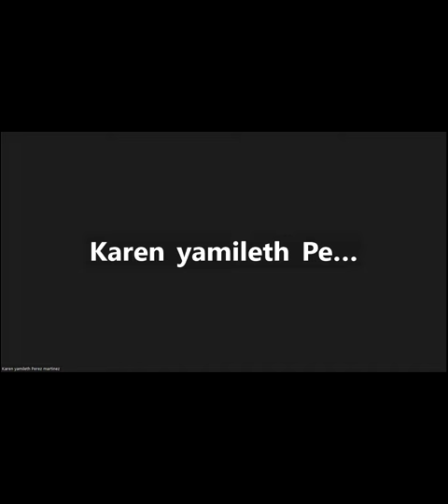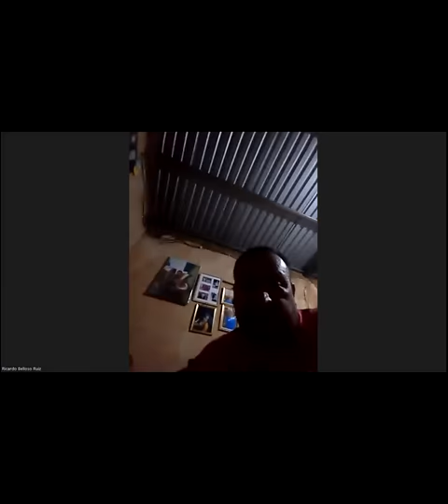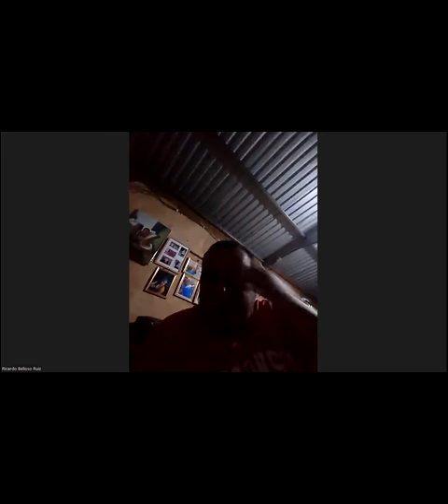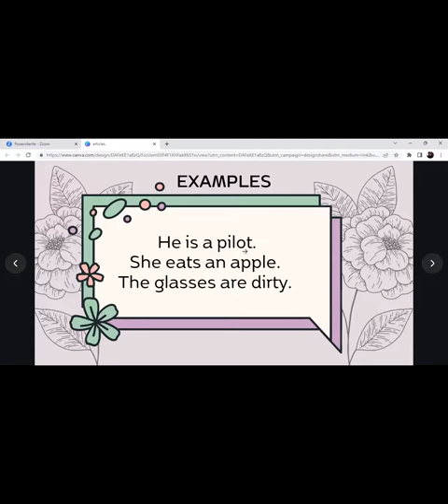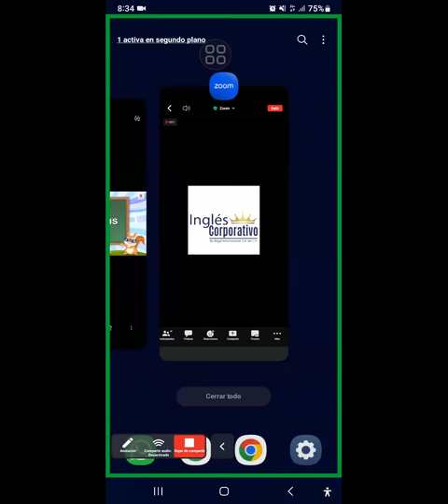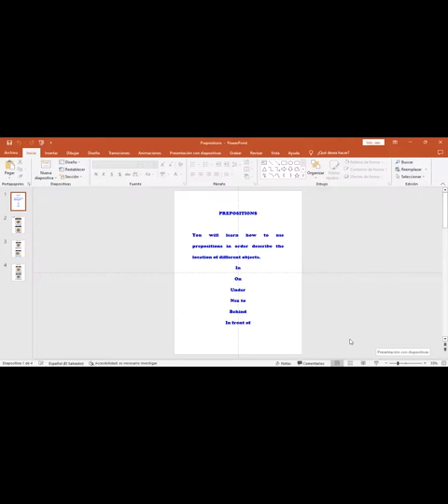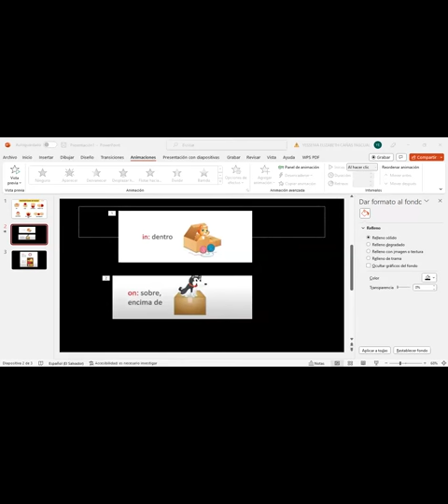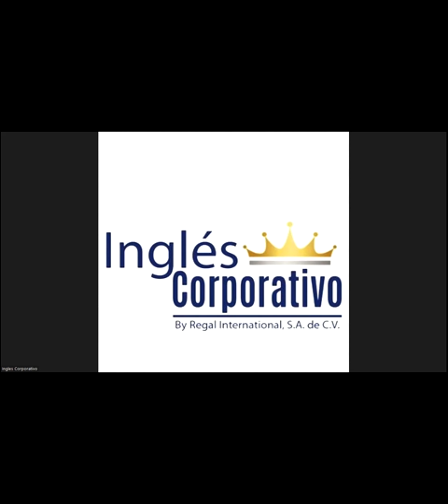Class 17-24-03-2023 - FI-REGA-117 - Caleb Nuñez - Expositions